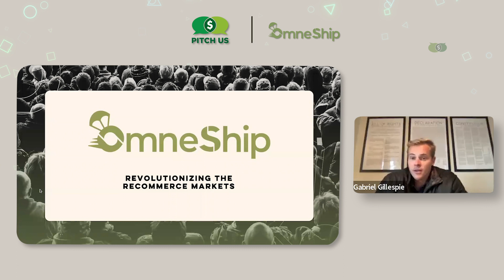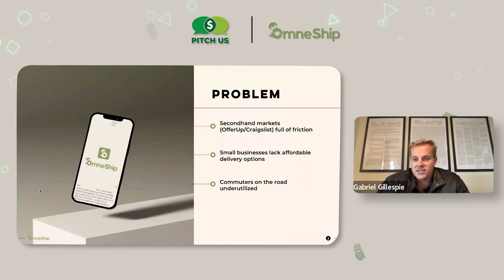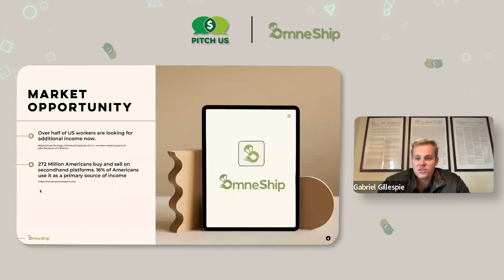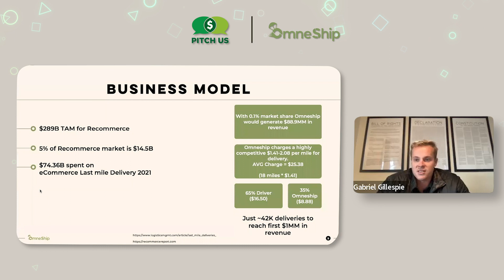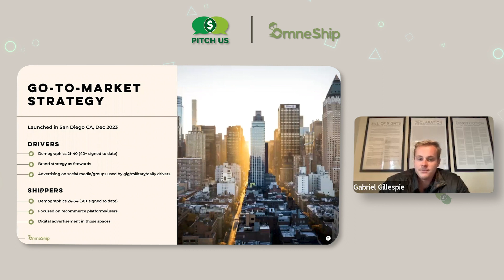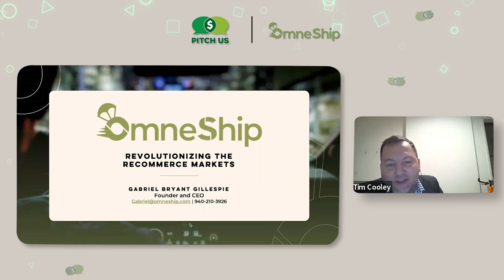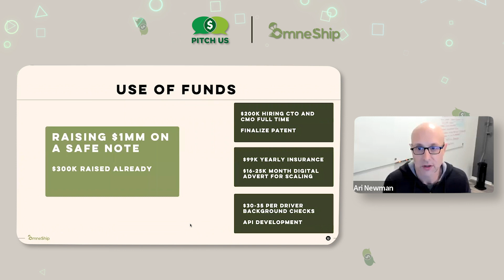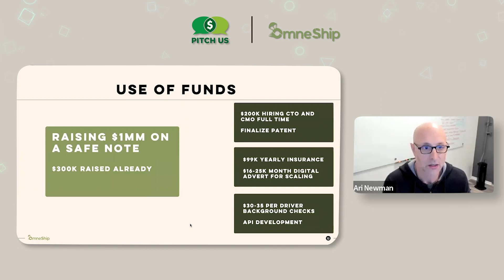OmneShip - PitchUs - Investor Pitch Deck Help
This is NOT a solicitation for funds. The hosts' opinions are their own and do not represent any organization they may be associated with.